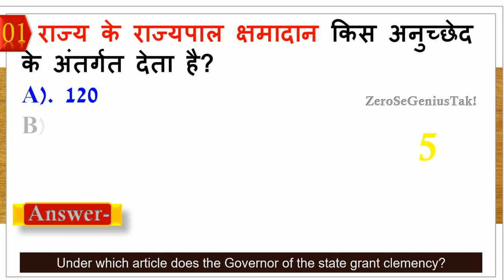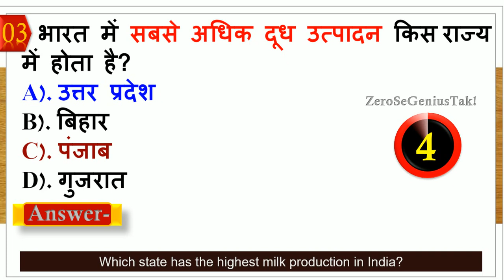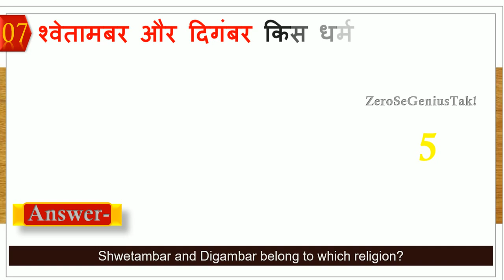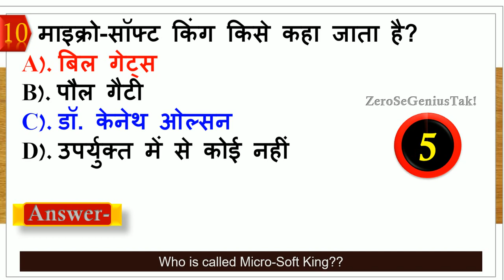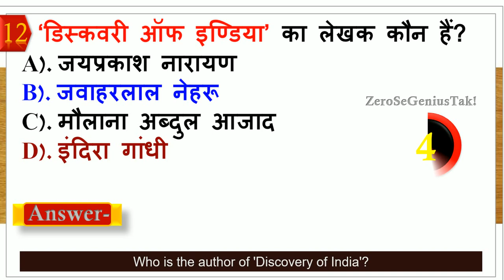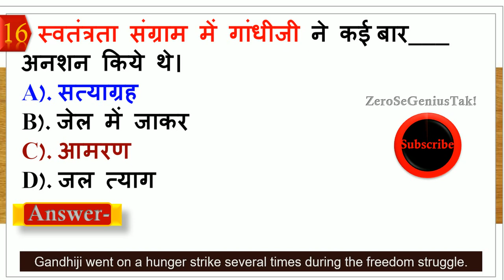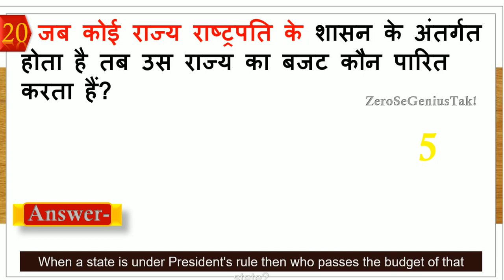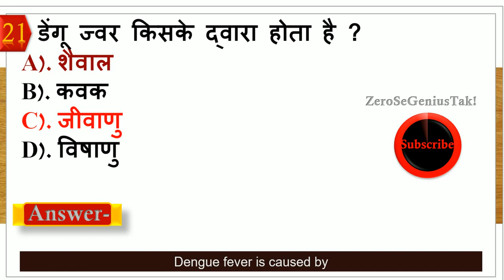Science gk in hindi | General Science gs | general knowledge in hindi | gs quiz